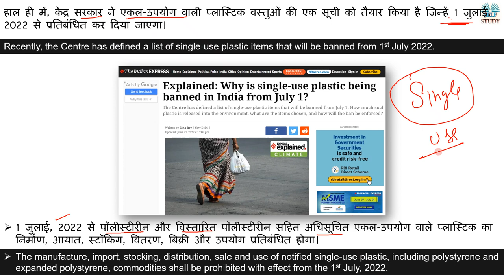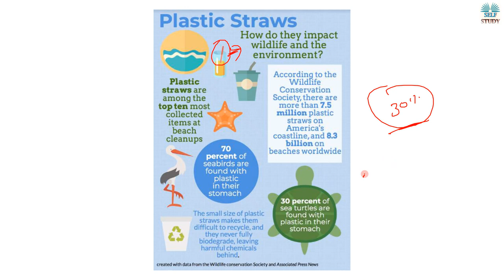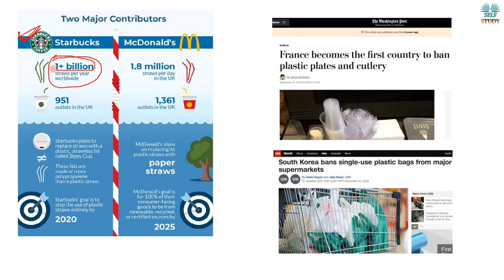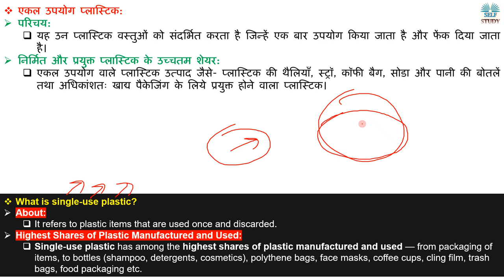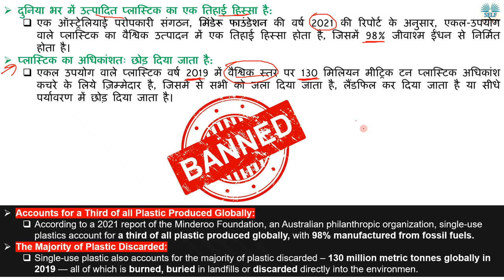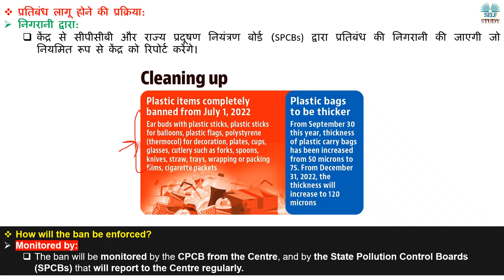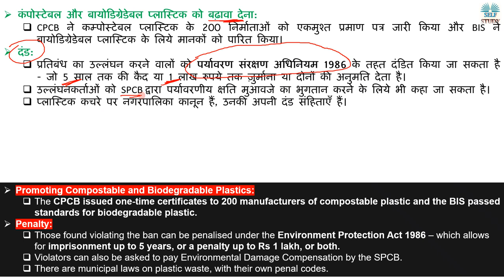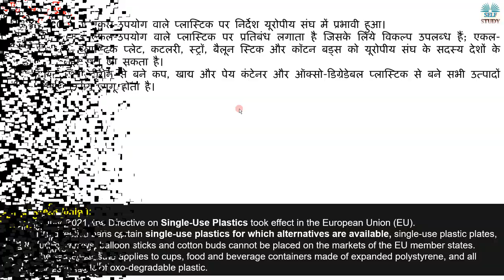एकल उपयोग प्लास्टिक पर प्रतिबंध | Ban on Single Use Plastic | What is Single Use Plastic | Explained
Recently, the Centre has defined a list of single-use plastic items that will be banned from 1st July 2022.The manufacture, import, stocking, distribution, sale and use of notified single-use plastic, including polystyrene and expanded polystyrene, commodities shall be prohibited with effect from the 1st July, 2022.
हाल ही में, केंद्र सरकार ने एकल-उपयोग वाली प्लास्टिक वस्तुओं की एक सूची को तैयार किया है जिन्हें 1 जुलाई, 2022 से प्रतिबंधित कर दिया जाएगा। 1 जुलाई, 2022 से पॉलीस्टीरीन और विस्तारित पॉलीस्टीरीन सहित अधिसूचित एकल-उपयोग वाले प्लास्टिक का निर्माण, आयात, स्टॉकिंग, वितरण, बिक्री और उपयोग प्रतिबंधित होगा।

एकल उपयोग प्लास्टिक पर प्रतिबंध | Ban on Single Use Plastic | What is Single Use Plastic Explained by Ajay Kalera
List of Single Use Plastic,
How are other countries dealing with single-use plastic,
एकल-उपयोग वाले प्लास्टिक से निपटने के अन्य देशों के प्रयास,
What are the reason to ban Single use plastic,